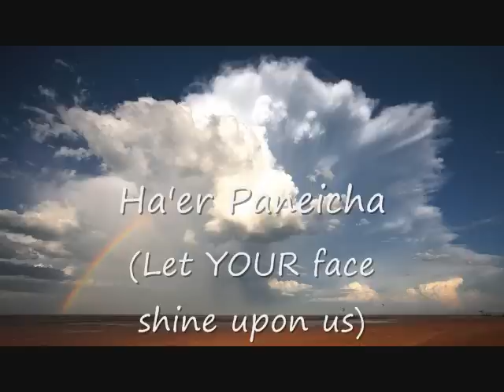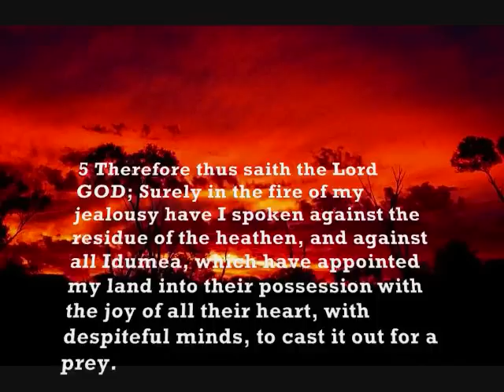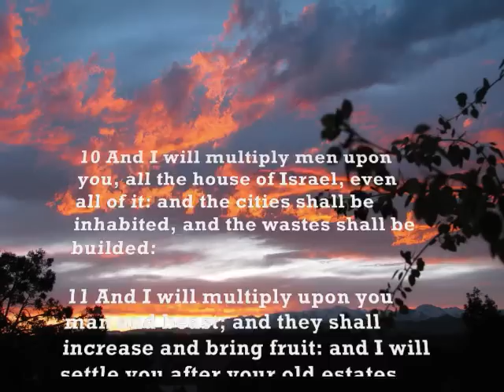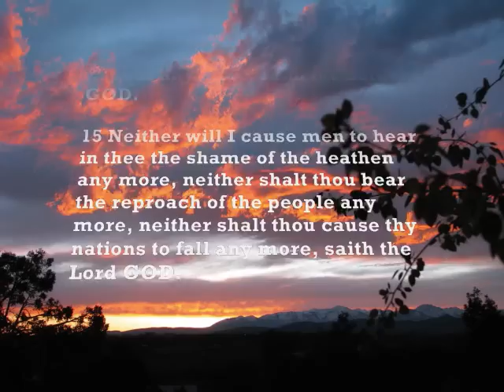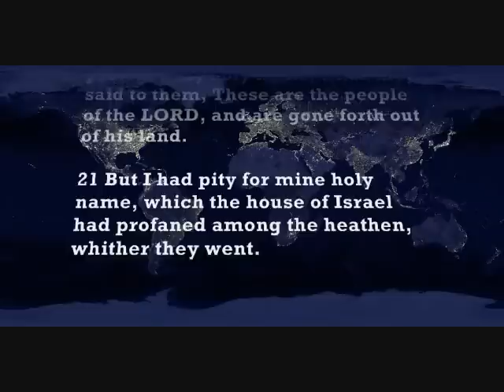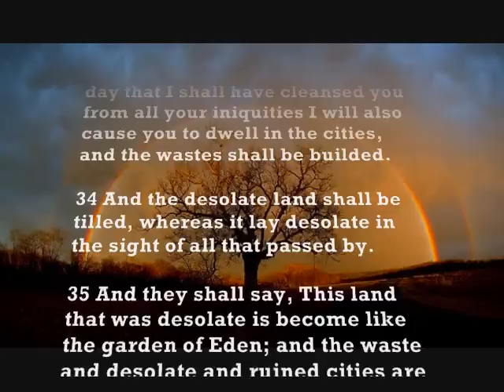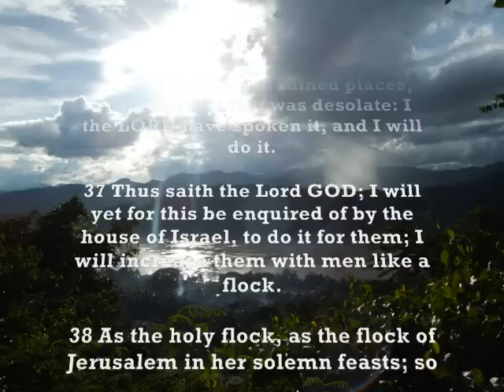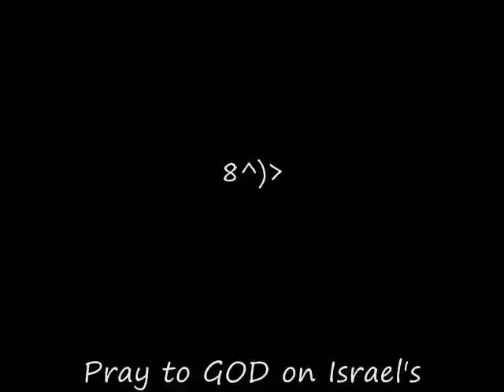Q: What Is Our Work For GOD? A: John 6:28-29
For it is written in the Book of Ezekiel 36:1-38:

GOD chose Israel as HIS children, HIS children fell into sin for following after the heathens and the gentiles.  GOD, angered by their disobedience, disiplines HIS children as any good parent would do.  Is not GOD who is also CREATOR of all things big and small even the more to be revered and bowed down to for being so much more majestic and powerful a righteous and loving MASTER?

GOD loves Israel and will protect her no matter what.  HE has promised this to HIS chosen children (Jew) and adopted children (gentile).  "16 For I am not ashamed of the gospel of Christ: for it is the power of God unto salvation to every one that believeth; to the Jew first, and also to the Greek. 17 For therein is the righteousness of God revealed from faith to faith: as it is written, The just shall live by faith.HE's also promised that any nation who does not believe in HIS only begotten son, JESUS who is the CHRIST, being who HE has said HE is will be cast into the lake of fire." (Romans 1:16-17)

HE's also promised that any nation who does not believe in HIS only begotten son, JESUS who is the CHRIST, being who HE has said HE is will be cast into the lake of fire.  "17 The wicked shall be turned into hell, and all the nations that forget God." (Psalm 9:17)

ISRAEL!  ARISE!  Do what is pleasing and righteous unto the GOD of all the Prophets!

Know that JESUS is the CHRIST!  Know that JESUS is the LORD of Lords and KING of Kings!  Know that JESUS is the MESSIAH!  Know that JESUS is the SON of the mighty and majestic FATHER GOD !

Peace and blessings of ADONIA to all nations.  Pray to GOD for the protection of Israel.  Pray for all leaders (political and spiritual) of the world.  Pray for all nations and people of this beautiful planet Earth, the footstool of our majestic and holy FATHER GOD.

GOD bless each and every one of us.